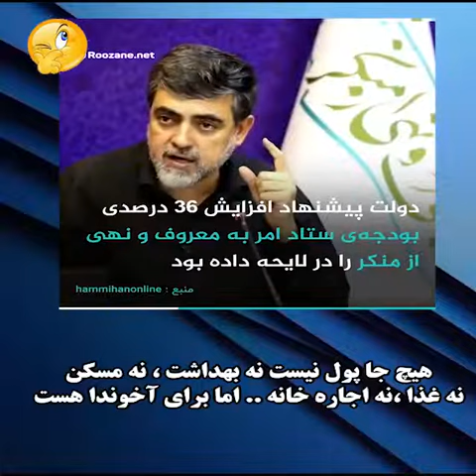بودجه فقط مال آخوندا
نه خانه نه مسکن نه کار نه بهداشت نه نه نه فقط آخوندا هستند که به بودجه نیاز دارن